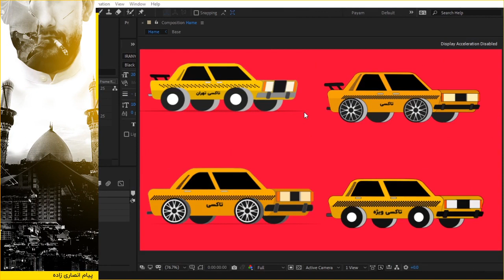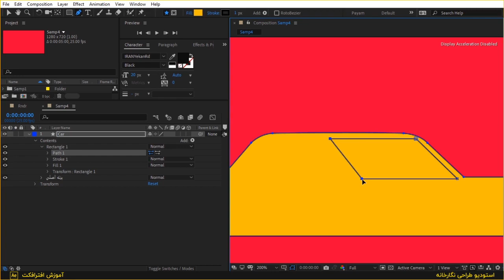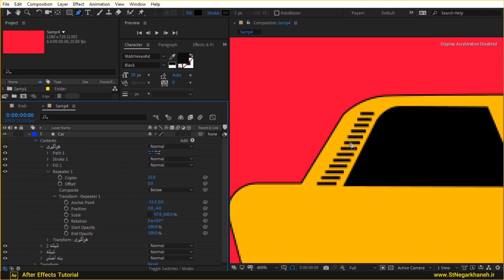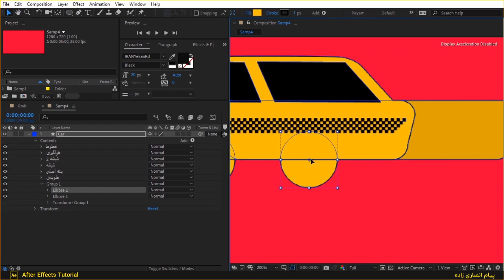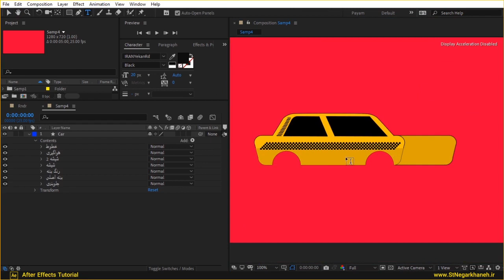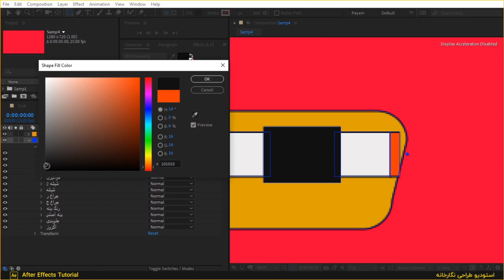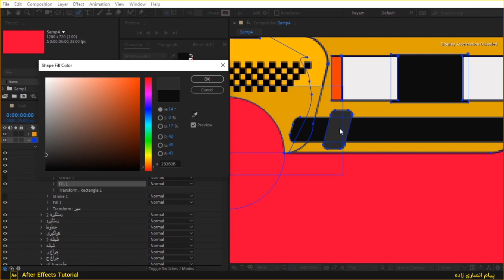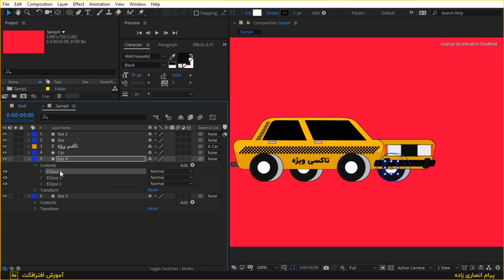آموزش افتر افکت طراحی ماشین پیکان 1 after effects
عنوان جذابیه طراحی پیکان در افتر افکت اما طراحی ؟! فتوشاپ و ایلاستریتور چی؟
اگر شما هم به یادگیری بیشتر کار با ابزارهای after effects علاقه مند هستید این آموزش کمک زیادی بهتون میکنه.گاهی اوقات امکان کار کردن با فتوشاپ یا ایلاستریتور برای طراحی نیست و یا حتی ممکنه تسلط کافی برای ایجاد یک طرح رو نداشته باشیم اما همیشه نیاز هست که دست به دامن یک طراح بشیم؟
کار کردن با ابزار های ایجاد shape میتونه شروع خوبی برای پیاده سازی یک طرح ذهنی باشه
دانلود ویدیو  و فایل پروژه آموزش